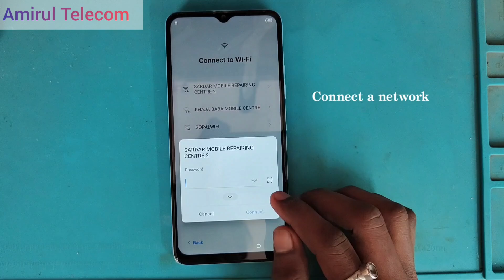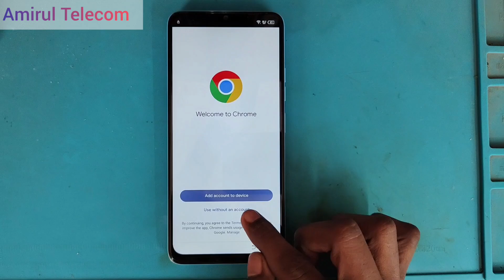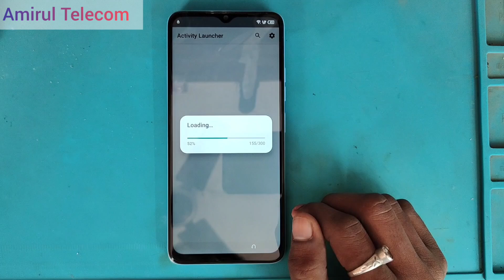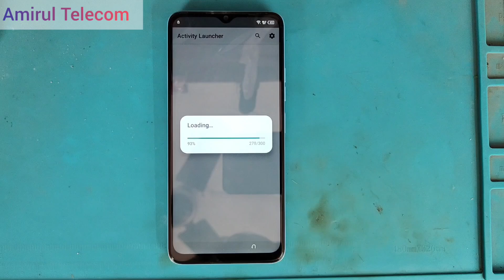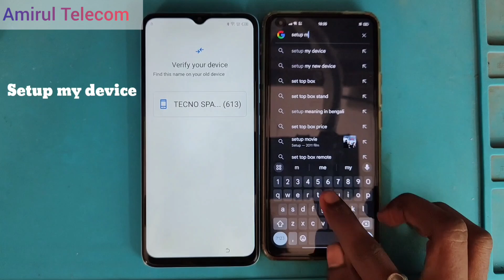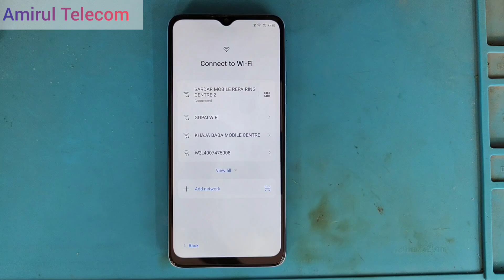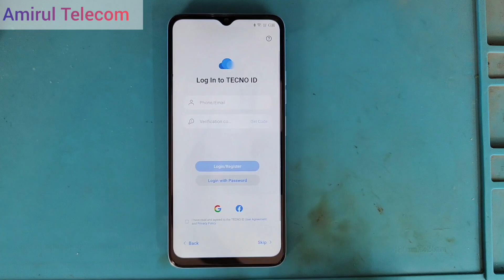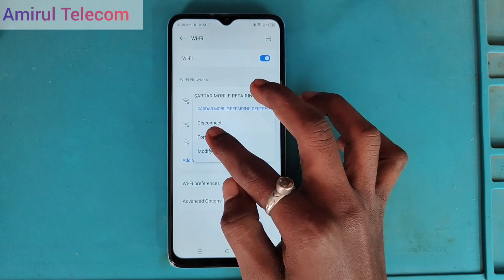Tecno Spark 10 Pro(K17) | New Security FrpBypass Without PC | Google Account Bypass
New Security |Tecno Spark 10 Pro (K17) FrpBypass Without PC | Google Account Bypass |Spark 10 Pro

13
13
13
tecno spark 10 5g frp bypass android
13